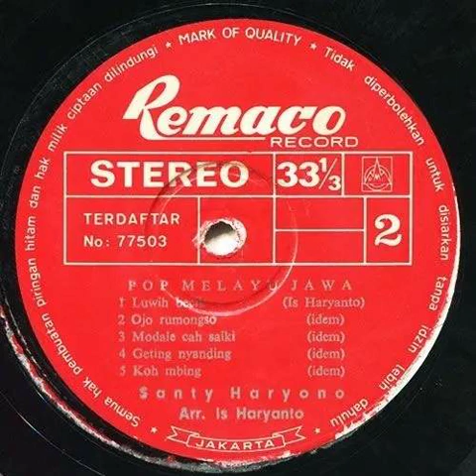Luwih Becik (Is Haryanto) - Santy Haryono